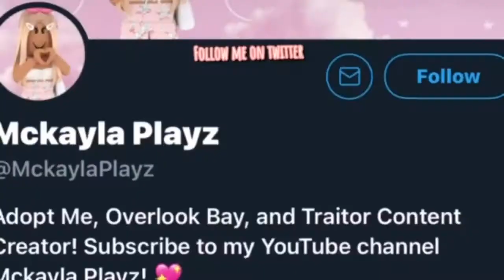*NEW* VEHICLES 🚗 + GIVEAWAY IN ROPETS! | Roblox RoPets 🐾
Hey Guys ✨😄

If you are new I post lots of Roblox! Roblox is an online game platform and game creation system that allows users to program games and play games created by other users. Founded by David Baszucki and Erik Cassel in 2004 and released in 2006, the platform hosts user-created games of multiple genres coded in the programming language Lua.

I would also like to thank everyone for 406 subscribers it really means a lot to see my channel growing I couldn't have done without you guys so thank you very much!! 💕💕

1. FOLLOW ME ON ROBLOX 3. JOIN MY ROBLOX GROUP 4. LIKE THIS VIDEO AND SHARE IT WITH A FRIEND 5. COMMENT YOUR ROBLOX USERNAME AND WHY YOU SHOULD BE CHOSEN! ~ Let me know what other types of videos you like to see me upload. Make sure to leave a like on this video it really helps the channel out a lot 💙.

Comment if you enjoy these types of videos! Let me know what other kinds of videos you guys would like to see me upload.

QOD: Do you enjoy these RoPets Video's??